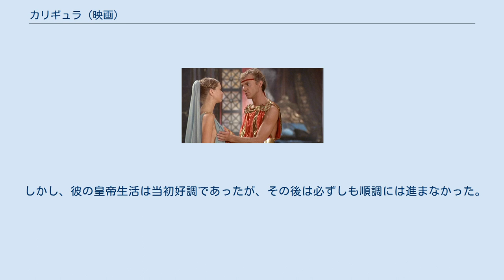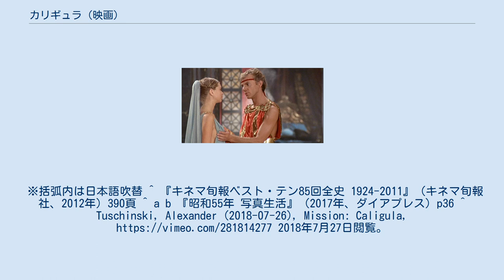カリギュラ (映画)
『カリギュラ』（Caligula）は、1980年のイタリア・アメリカ合作映画。
当時のペントハウス誌社長ボブ・グッチョーネが46億円の巨費を投じて製作した。
表向きはローマ帝国皇帝カリグラの放蕩や残忍さを描いた重厚な歴史超大作であったが、実態はハード・コア・ポルノである。
この映画の撮影はアメリカ映画協会（MPAA）を通さず秘密裏に行われ、ニューヨークでは劇場を一館買い取って公開されて大ヒットを記録した。
映画の脚本を基にしたノベライズもあり日本でも翻訳出版された。
 監督はイタリアのポルノ映画界の巨匠ティント・ブラス。
主演はカリギュラ役のマルコム・マクダウェル、皇帝ティベリウスのピーター・オトゥールほか、サー・ジョン・ギールグッド、当時すでにシェイクスピア女優としての地位を築いていた演技派女優のヘレン・ミレンなど豪華キャストの上、脚本家にはゴア・ヴィダル、製作はフランコ・ロッセリーニという布陣であった。
 しかし撮影現場はトラブル続きで不協和音の連続だったという。
後で付け加えられたハードなポルノ・シーンはボブ・グッチョーネがペントハウスのモデル達を使って別撮りしたものであり、主要キャスト陣は関わっていない。
しかも、当初はこの作品がポルノになることは出演者たちには全く知らされていなかったという。
さらに、ゴア・ヴィダルによる台本及びブラスの撮影したカットは大幅に改変・削除され、ヴィダルとブラスが意図していた『絶対的な権力は絶対的に腐敗する』というテーマによる政治的風刺、という色彩は薄れてしまった。
 アメリカ以外ではほとんど編集版が上映されたが、経済的にはヒットし、日本でも「カリギュラ効果」という言葉を生んだ。
 ビデオ、DVD及びブルーレイではポルノシーンを削除した版がリリースされている。
2018年、ペントハウスはブラスの家族の了承のもと、ドイツのアレクサンダー・トゥシンスキが本作の復元版を製作中であるとアナウンスした 。
 映画秘宝によると、ピーター・オトゥールは後にグッチョーネとブラスを訴えようとしていた（「当時はアルコール依存症だったとはいえ、騙されてポルノに出演させられた、詐欺だ。」と騒ぎ、自分のキャリアに傷が付いたとして裁判を起こそうとした）。
結果的には、当時のオトゥール自身が精神的に正常ではなかったため、うやむやなまま終った。
 ゴア・ヴィダルは雑誌『タイム』誌上でブラスを批判した後、製作途中でスタジオから閉め出されたため、自分の名前がクレジットに載ることを拒み、グッチョーネらを訴えた。
 マルコム・マクダウェルはグッチョーネの名を聞き、「ポルノ映画なんてごめんだ」と言ったが、脚本のヴィダルは「ただの会社の役員さ。気にしなくていい」と言われ、出演した。
彼は鷹を観ているシーンを撮影したにもかかわらず、監督らによってレズビアンのシーンが挿入され、激怒したと語っている。
 ローマ帝国初代皇帝アウグストゥスの曾孫カリギュラ（ガイウス・シーザー・ゲルマニクス）は、妹であり愛人のドルシラと慎ましく暮らしていた。
ところが成人を迎える頃、カリギュラはカプリ島に隠遁している第2代ローマ皇帝である暴君ティベリウス（カリギュラの大叔父であり法律上の祖父。なおこの時点でティベリウスの養子であるカリギュラの実父は既に死んでいる）にカプリ島まで呼び出される。
そこで彼が見たものは異常性愛に溺れる皇帝と衰退しきったローマの姿であった。
 ティベリウスは自分の実孫ゲメルスを後継者にしたいがため、呼び寄せたカリギュラに毒を盛ろうとする。
 この事態に気づいたカリギュラが危機感を抱いた矢先、ティベリウスは病に罹り仮死状態となってしまう。
ティベリウスが死んだものと思い込んだカリギュラは人払いした後、皇帝の指輪をティベリウスの指から外して自らの指にはめて悦に入るが、直後蘇生したティベリウスから指輪を返すよう迫られる。
カリギュラはこれを断り逆にティベリウスの撲殺を図る。
いつの間にかその場に現れたカリギュラの親衛隊長マクロは、カリギュラ自身が手を汚すことを避け、カリギュラに代わってティベリウスを絞殺した。
カリギュラはローマ帝国の皇位継承ルール通り第3代皇帝となった。
 しかし、彼の皇帝生活は当初好調であったが、その後は必ずしも順調には進まなかった。
 まず初めに実妹かつ愛人のドルシラから...